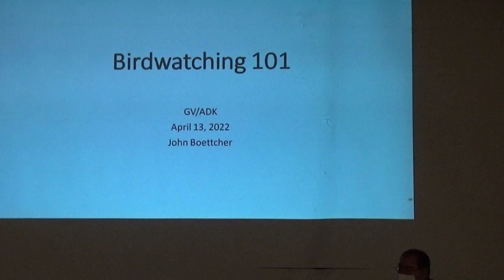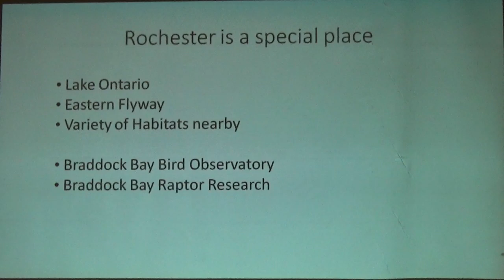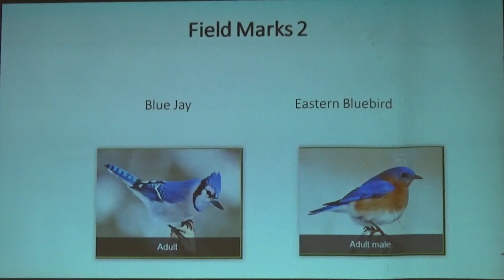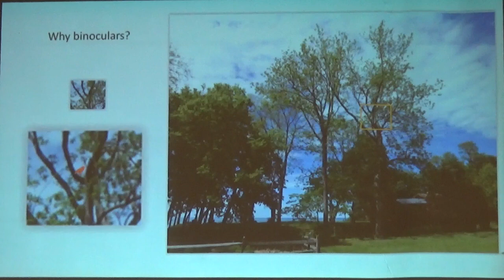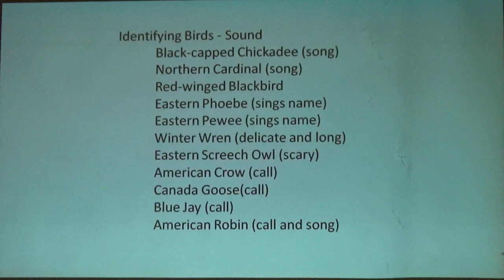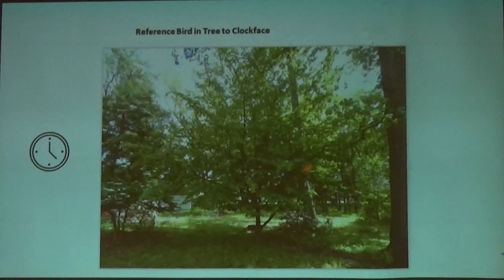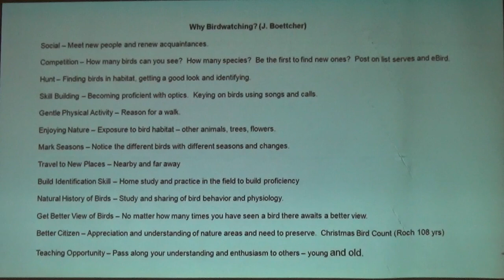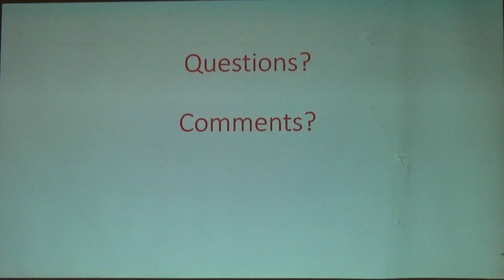ADK GVC Meeting 2022_04_13 Bird Watching 101- a Workshop by Rochester Birding Assn John Boettcher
This video is a recording of the April 13, 2022 meeting of the Genesee Valley Chapter (GVC) of ADK. The meetings are open to the public. For more information about meeting times and previous recorded meetings go